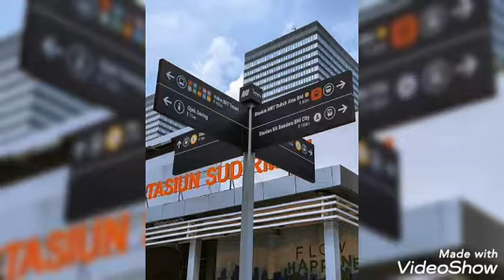Wajah Baru Jakarta 2020